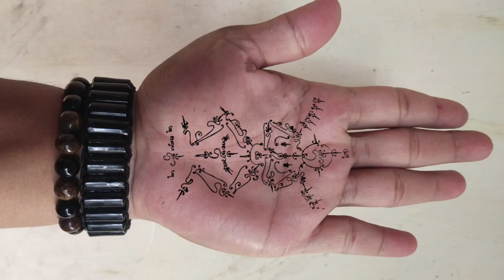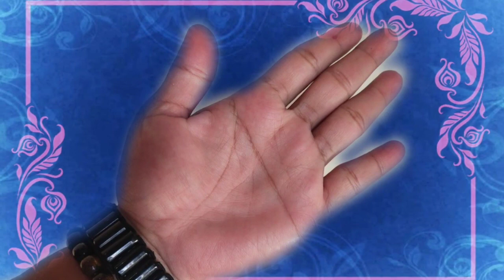Tidak memiliki garis uang keberuntungan lalu?